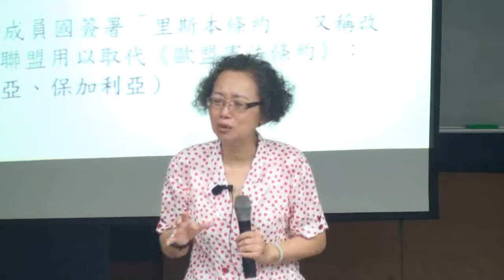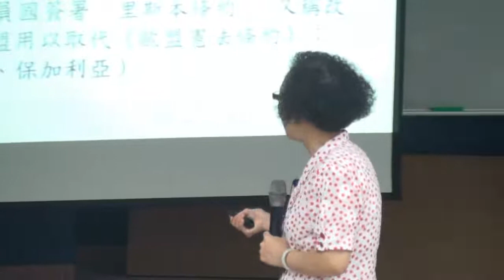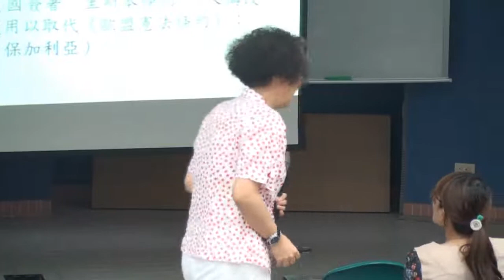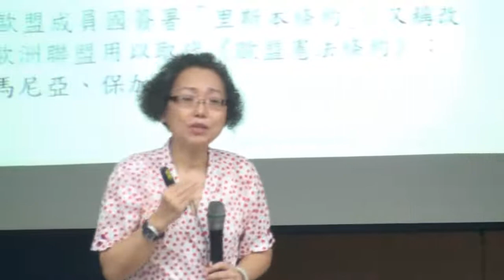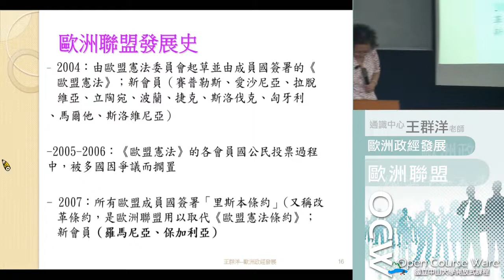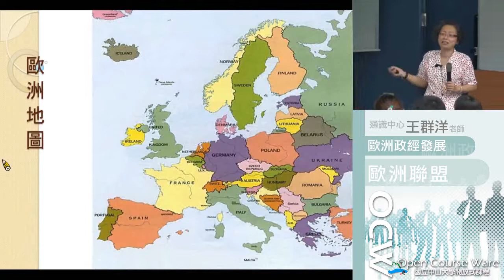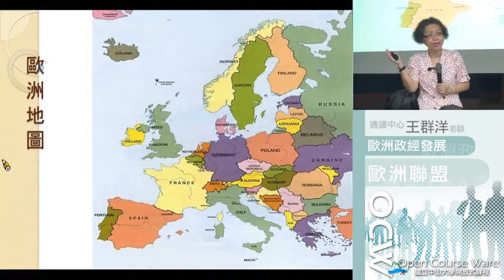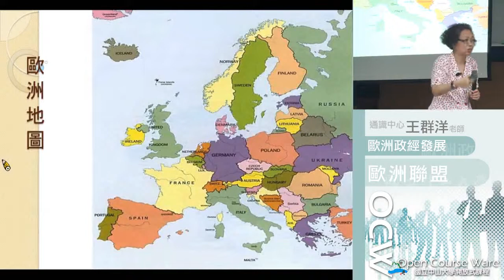歐洲政經發展A103 2014 1027 2